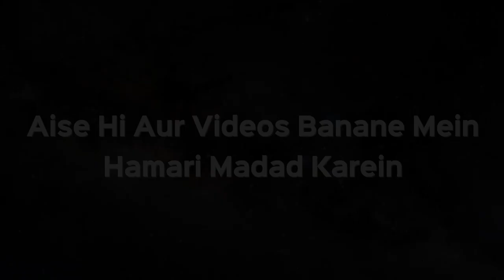Masjid Mein Jagah Na Hone Ki Wajah Se Dusre Room Mein Mobile Ke Zariye Namaz Padhna Kaisa Hai?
Masjid Mein Jagah Na Hone Ki Wajah Se Dusre Room Mein Mobile Ke Zariye Namaz Padhna Kaisa Hai? | Shaikh Kifauatullah Sanabili